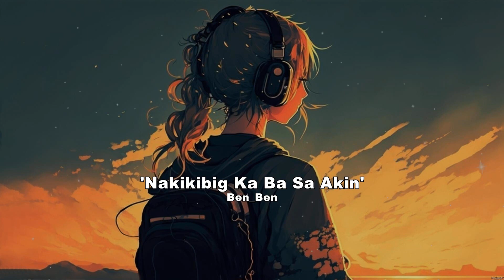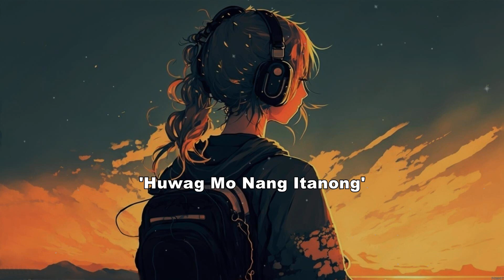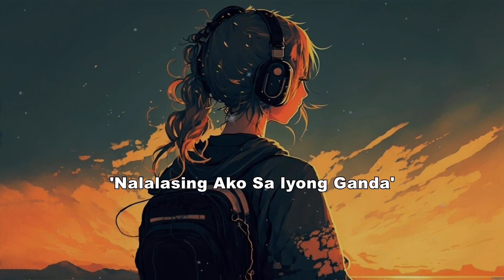OPM new songs 2023 ~ Umaasa, Cruel Summer, Magbalik, Nakikibig Ka Ba Sa Akin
[00:00:00] - 01. U̲̲̲ma̲̲a̲̲sa̲̲ - C̲A̲̲LE̲̲I̲̲N
[00:05:35] - 02. C̲ru̲̲e̲̲l S̲u̲̲mme̲̲r - T̲a̲̲ylo̲̲r S̲wi̲̲ft
[00:08:34] - 03. M̲a̲̲gba̲̲li̲̲k
[00:13:56] - 04. N̲a̲̲ki̲̲ki̲̲bi̲̲g K̲a̲̲ B̲a̲̲ S̲a̲̲ A̲̲̲ki̲̲n - B̲e̲̲n_e̲̲n
[00:17:57] - 05. P̲we̲̲de̲̲ B̲a̲̲ng A̲̲̲ko̲̲ N̲a̲̲ L̲a̲̲ng U̲̲̲li̲̲t - B̲u̲̲go̲̲y D̲ri̲̲lo̲̲n
[00:22:10] - 06. N̲a̲̲nga̲̲nga̲̲mba̲̲ - Z̲a̲̲ck T̲a̲̲bu̲̲dlo̲̲
[00:25:16] - 07. H̲u̲̲wa̲̲g M̲o̲̲ N̲a̲̲ng I̲̲̲ta̲̲no̲̲ng
[00:28:07] - 08. H̲e̲̲re̲̲'s Y̲o̲̲u̲̲ P̲e̲̲fe̲̲ct
[00:30:50] - 09. T̲he̲̲ D̲a̲̲y Y̲o̲̲u̲̲ S̲a̲̲i̲̲d G̲o̲̲o̲̲dni̲̲ght
[00:35:38] - 10. T̲u̲̲na̲̲y
[00:39:42] - 11. P̲a̲̲gti̲̲ngi̲̲n - B̲e̲̲n_e̲̲n
[00:43:30] - 12. B̲i̲̲ni̲̲bi̲̲ni̲̲ - Z̲a̲̲ck T̲a̲̲bu̲̲dlo̲̲
[00:47:22] - 13. M̲a̲̲ri̲̲ki̲̲t - J̲u̲̲a̲̲n, K̲yle̲̲ (li̲̲ve̲̲)
[00:51:52] - 14. P̲A̲̲RA̲̲ P̲A̲̲RA̲̲A̲̲N M̲A̲̲SHU̲̲P
[00:56:21] - 15. N̲a̲̲la̲̲la̲̲si̲̲ng A̲̲̲ko̲̲ S̲a̲̲ l̲yo̲̲ng G̲a̲̲nda̲̲
[01:00:08] - 16. P̲i̲̲a̲̲no̲̲ M̲a̲̲n
[01:01:30] - 17. U̲̲̲ma̲̲a̲̲sa̲̲ - C̲A̲̲LE̲̲I̲̲N